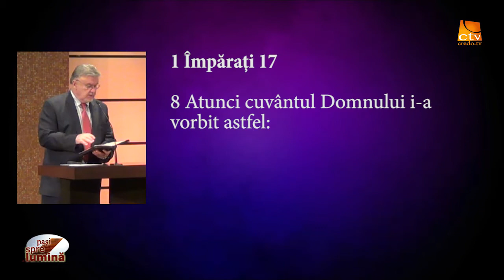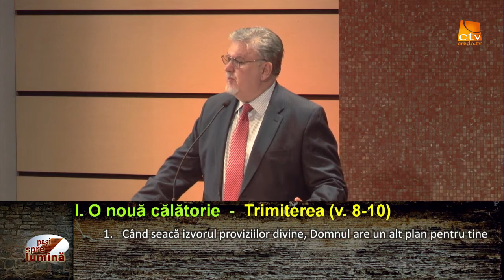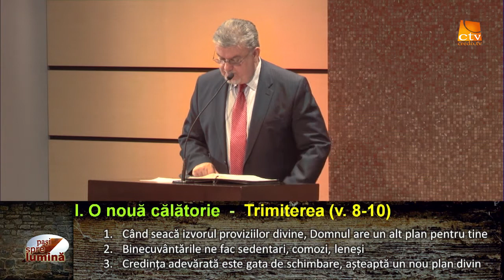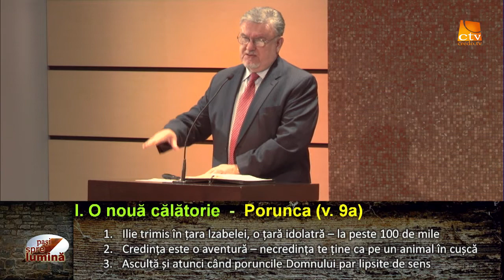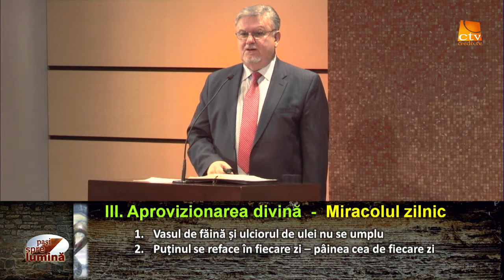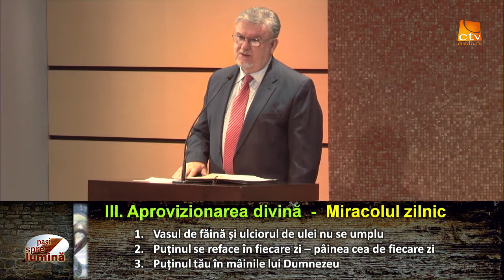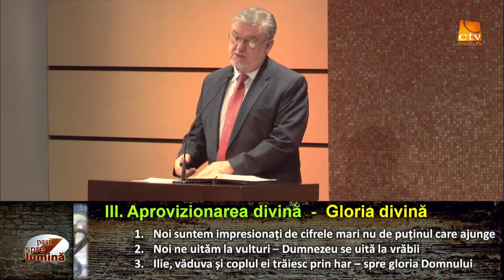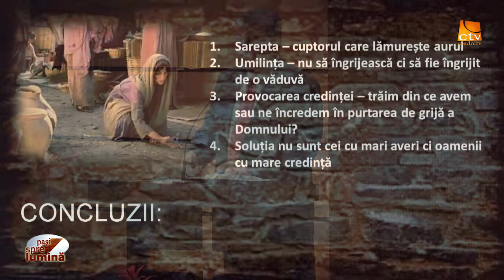Pasi Spre Lumina - În ţara Izabelei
Din serialul de mesaje prezentate de pastorul PETRU LASCĂU, episodul 3, ÎN ŢARA IZABELEI